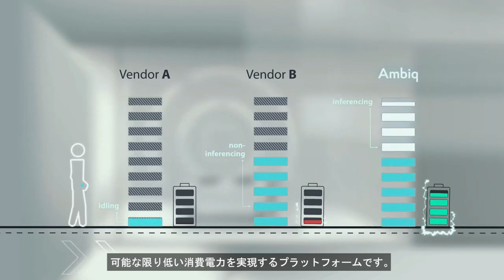AmbiqのSPOTテクノロジーで日常のエンドポイントデバイスにインテリジェンスを導入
日常のエンドポイントデバイスにインテリジェンスを導入することは、難しいことがわかっています。これには、携帯電話のすべての機能(コンピューティング、センシング、推論、セキュリティ、電力管理、通信など)を数ドルのコストでいくつかのコンポーネントに組み込み、電力を前代未聞のレベルに設定する必要があります。Ambiq ® は、まさにこの問題を解決するシリコンベースの企業です。